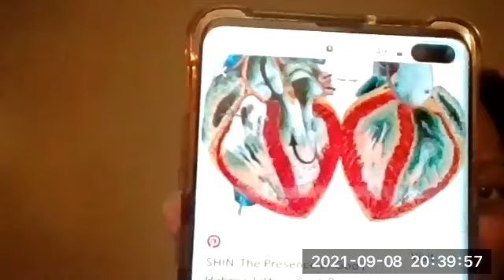TRM - Ascension Realms of Psalm 119 ב Part 1